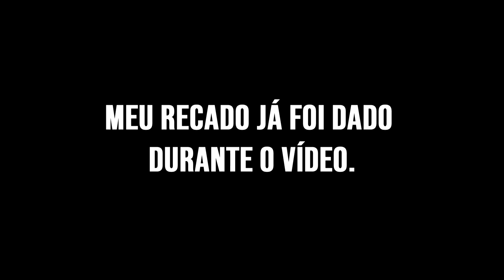CRÍTICA | MURDERVILLE (NETFLIX, 2021) | Sem spoilers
CRÍTICA | MURDERVILLE (NETFLIX, 2021) |

Uma comédia de improvisação. Will Arnett interpreta o detetive Terry Seattle, que em cada episódio precisa resolver um novo crime com a ajuda de parceiros -- artistas convidados como Sharon Stone, Conan O'Brien e outros -- para resolver vários crimes das maneiras mais malucas possíveis. Veja a nossa crítica sobre a série e deixe seu comentário aqui no Cinco Tons!